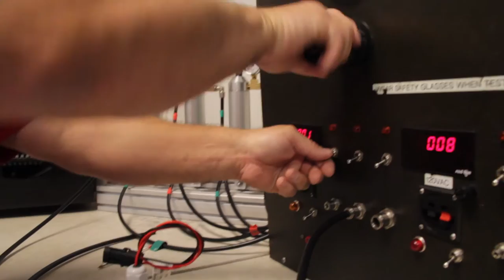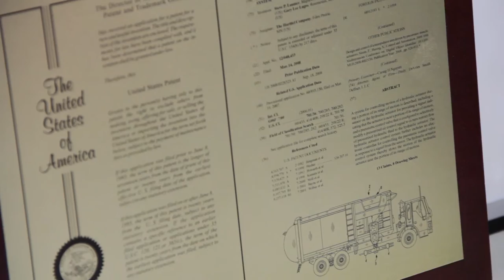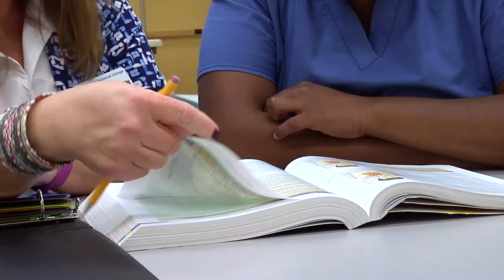Building a Better World - Hennepin Technical College Foundation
Founded in 1972, Hennepin Technical College was built to fulfill an employment gap and to supply a skilled workforce to a growing community. Today, the need for highly trained employees with hands-on experience has never been greater.  HTC is bringing together faculty, students, and business partners to serve our communities with state-of-the-art courses and programs that address business needs and interests.

The Hennepin Technical College Foundation Mission:
To be a catalyst for inspiring individual, business, and community contributions to achieve our vision... building a better world, one student’s dream at a time.